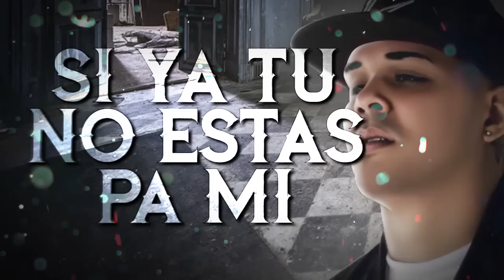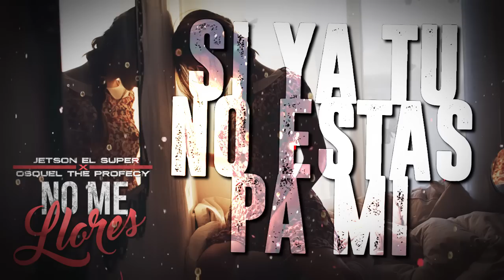Jetson El Super - No Me Llores [Lyric Video] Ft Osquel